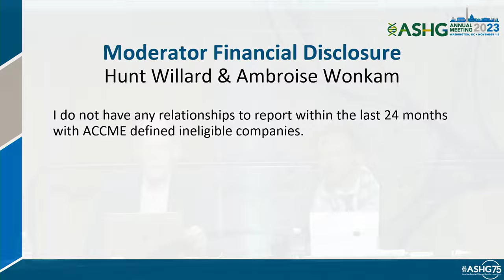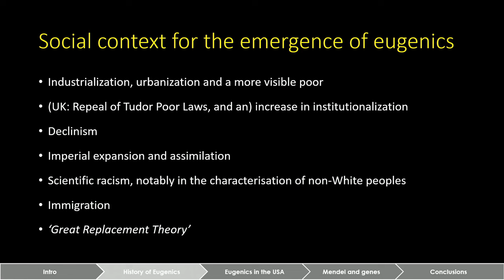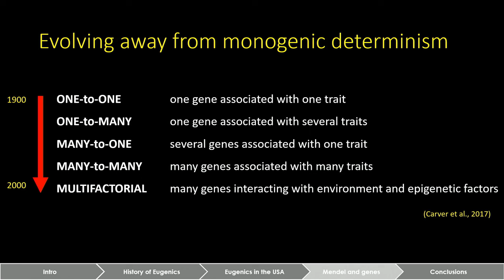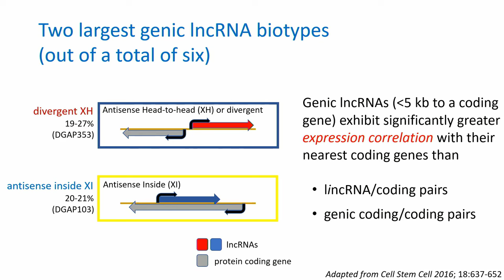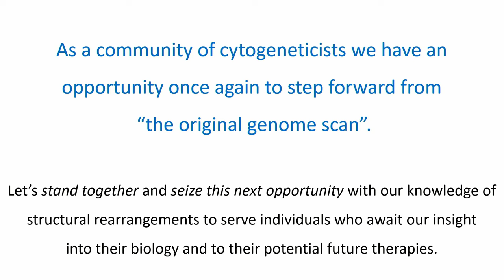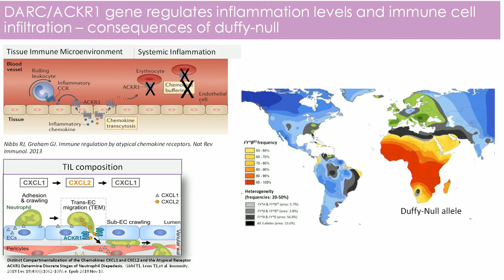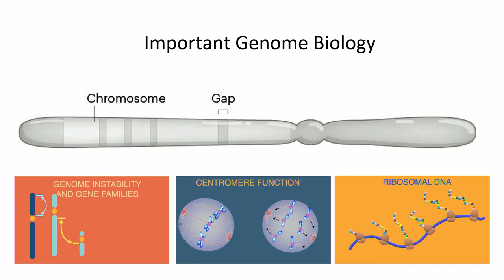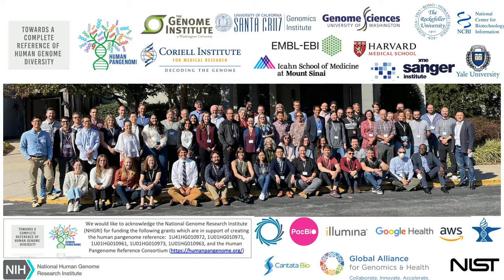Distinguished Speaker Symposium: The Future of Human Genetics and Genomics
The past 75 years has seen an explosion in the advancement of human genetics and genomics, with the identification of disease genes and mapping the human genome through the Human Genome Project and the accomplishment of a truly complete human genome assembly in 2022. Genome engineering has moved from recombinant DNA techniques to genome editing via CRISPR-Cas9, with implications for treatment and correction of genetic diseases. What are the next steps for the fields of genetics and genomics? The 2023 Program Committee Symposium will feature established and emerging leaders who have blazed new conceptual and technological trails in the field and will share their opinions on the important areas of opportunity for the future of human genetics.

Featuring:
- Hunt F. Willard, PhD (Introduction)
- Adam Rutherford, PhD
- Cynthia Morton, PhD
- Melissa B. Davis, PhD
- Karen Miga, PhD
- Ambroise Wonkam, MD, PhD (Closing)